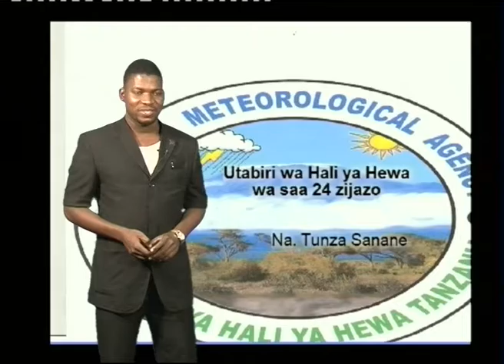Tanzania Weather Forecast 18/08/2016